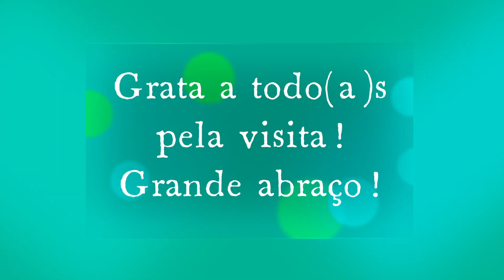FIZ ALMOÇO FRESQUINHO BEM MINEIRO🍝🍽... como está a horta nesse tempo de chuvas!🌧🌦🌿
Oi pessoal , neste vídeo mostro meu almoço de domingo, e também como está minha horta nessa época de chuva, colhemos chuchu para o almoço, confiram comigo!